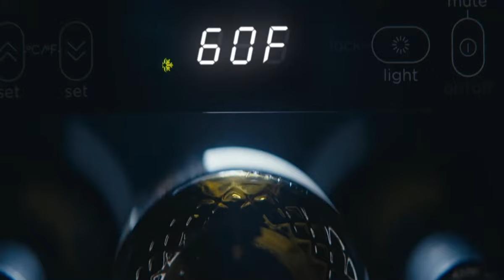Refrigerador y cava de vino bajo cubierta de ELICA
Los refrigeradores y cava de vinos bajo cubierta de Elica son perfectos para diferentes necesidades de almacenamiento que se adaptan a cada estilo de vida. Con un acabado y materiales de alta gama, y con un diseño elegante y moderno, son una adición atractiva para cualquier cocina.